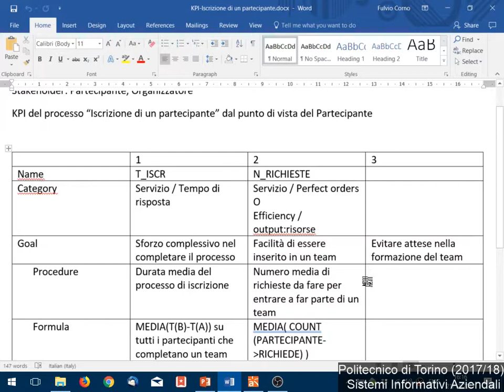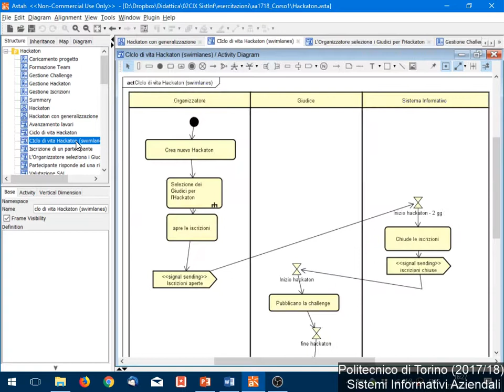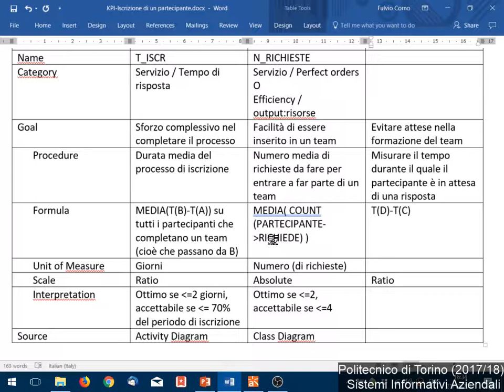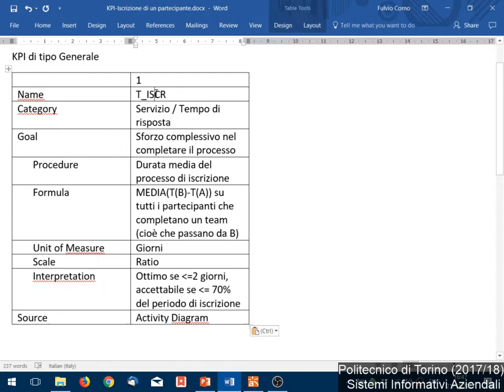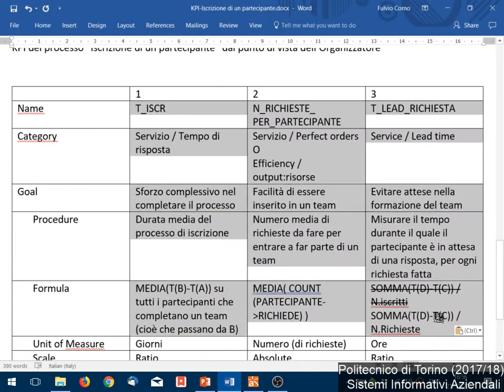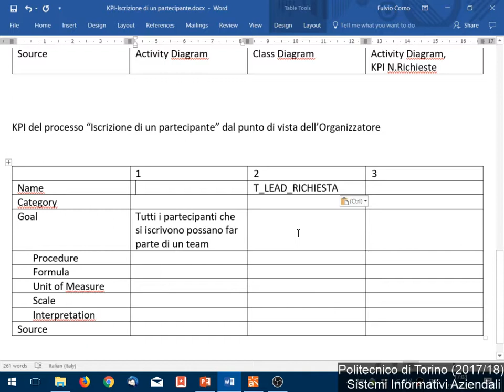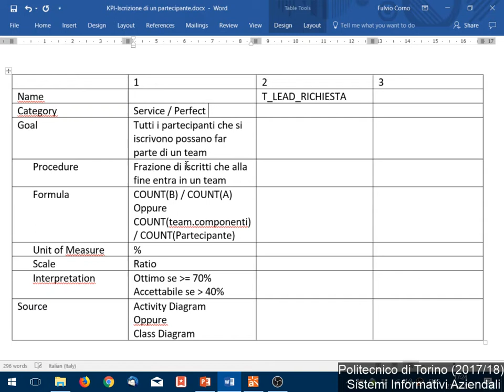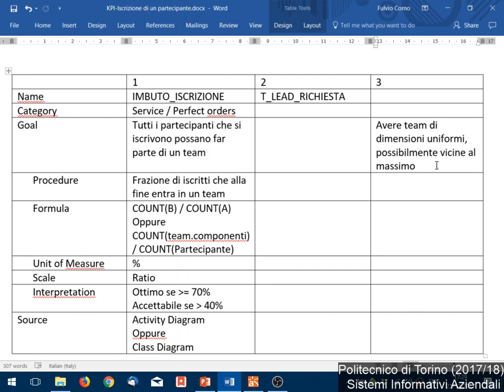SIA-2017-L33: KPI - esercizi (1)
Lezione 33 del 21/12/2017: KPI - esercizi (1).